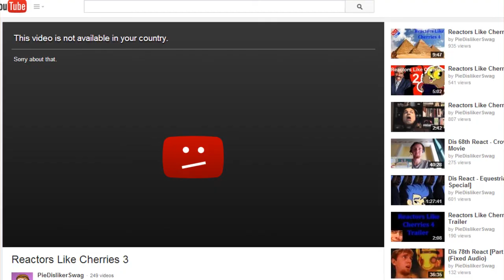Reactors Like Cherries 3 Redirect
YouTube is stupid. I will do whatever I can to try and get you to see it.